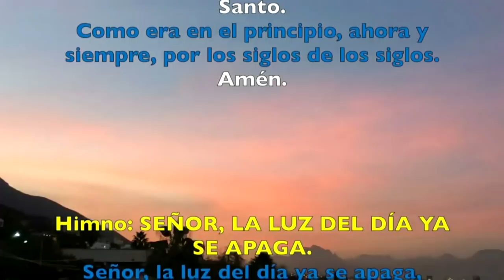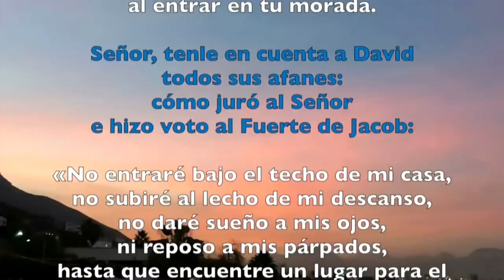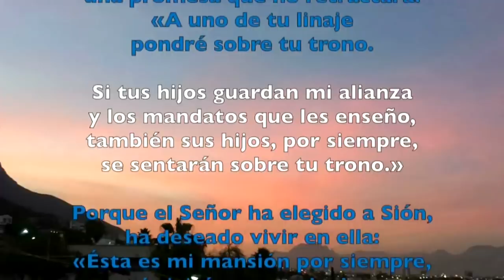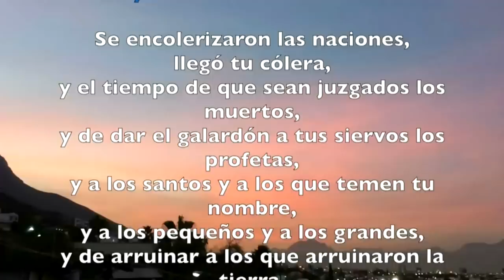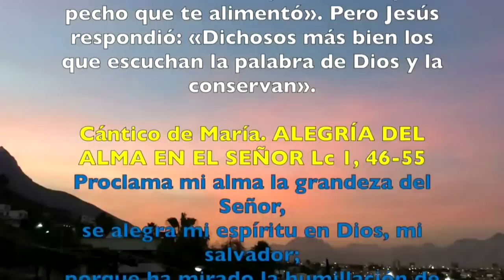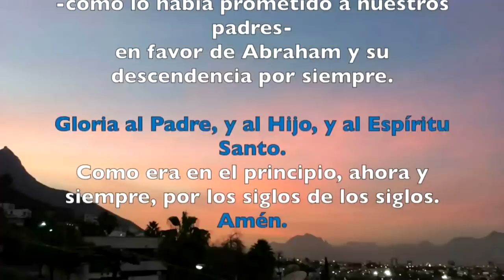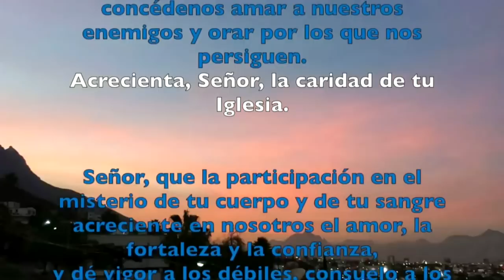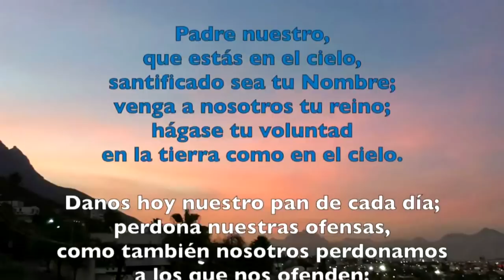Oración de la tarde (Vísperas), JUEVES III semana de Cuaresma | Padre Sam